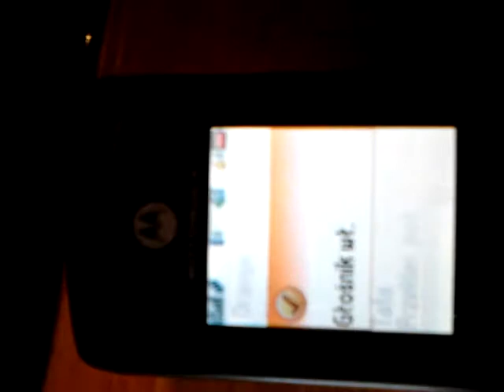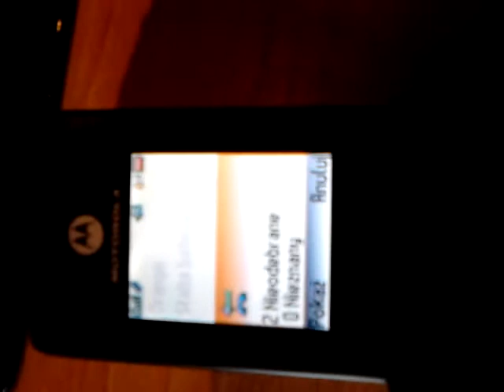Motorola W377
Oryginał, pokaz działania